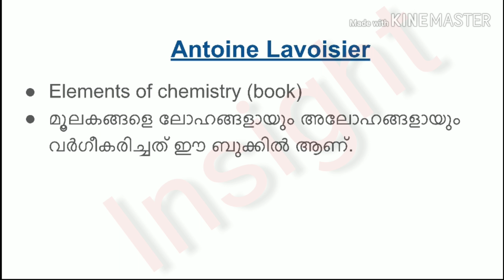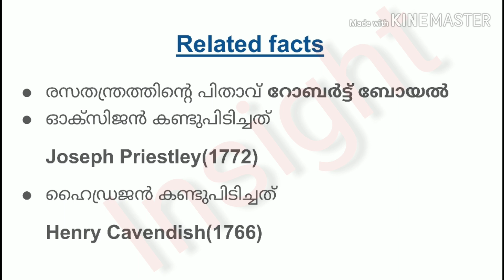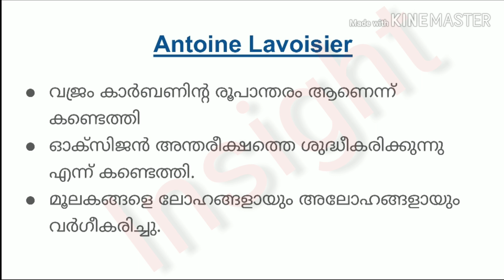ANTOINE LAVOISIER IN PSC EXAMS | PSC പരീക്ഷകളിലെ ലാവോസിയ | PSC CHEMISTRY | IMPORTANT QUESTIONS ABOUT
ANTOINE LAVOISIER IN PSC EXAMS | PSC പരീക്ഷകളിലെ ലാവോസിയ | PSC CHEMISTRY | IMPORTANT QUESTIONS ABOUT LAVOISIER father of modern chemistry, repeated questions